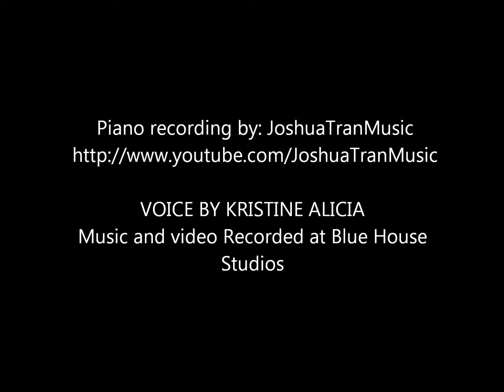KRISTINE ALICIA HOW HE LOVES US.wmv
Kristine Alicia doing a cover of the song He Loves Us by David Crowder. This is a cover and the lyrics do not belong to her.